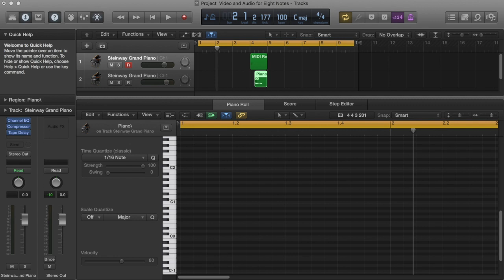Short Three Second Theme